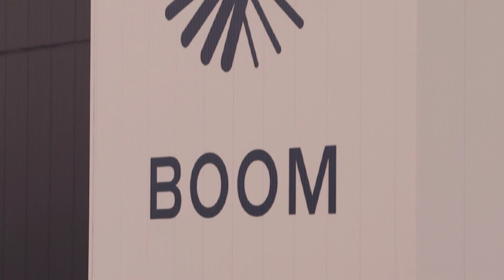Boom Supersonic cuts ribbon at its Greensboro factory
Greensboro is flying into the future faster, some would say, than the speed of sound.

Boom Supersonic cut the ribbon Monday at its Overture Superfactory at the Piedmont Triad International Airport.